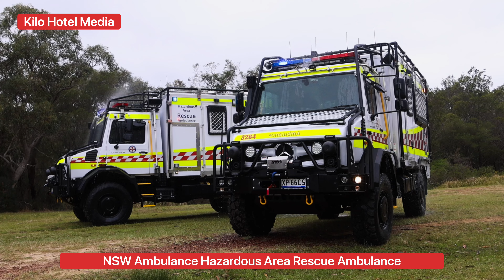NSW Ambulance - Hazardous Area Rescue Ambulance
NSW Ambulance - Hazardous Area Rescue Ambulance (Unimog)

Today NSW Ambulance launched the brand new fleet of Hazardous Area Rescue Ambulances at Heathcote. The new fleet can travel through one and a half meters of flood water and are capable of driving through bushfires and fitted with crew protection sprays fitted with a 500 litre tank.